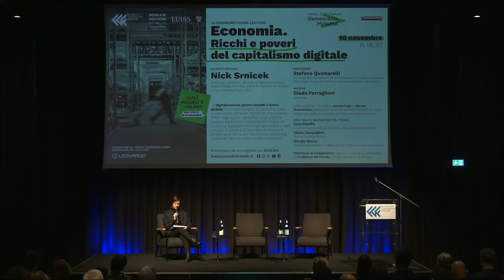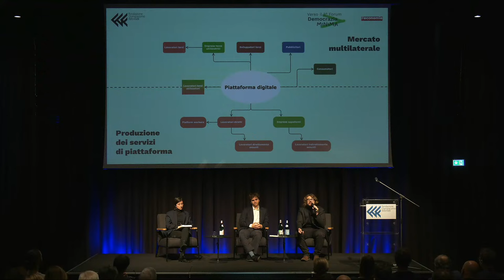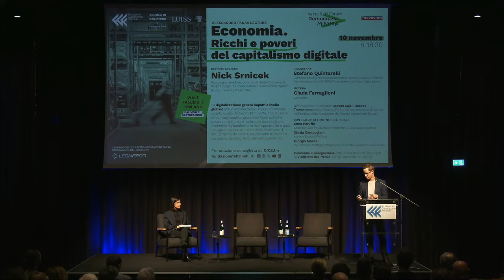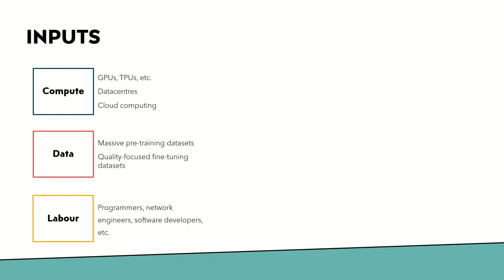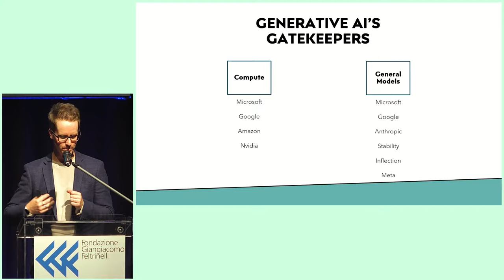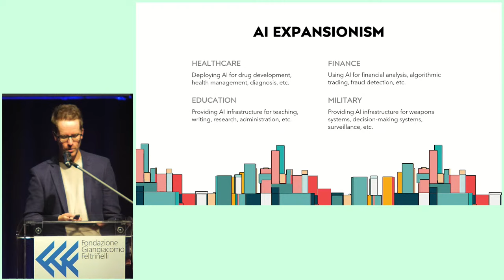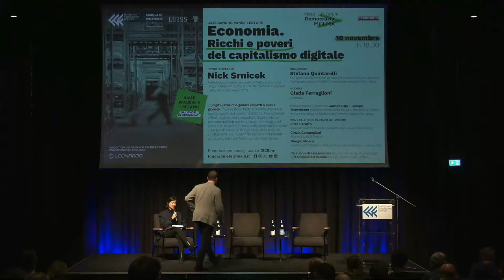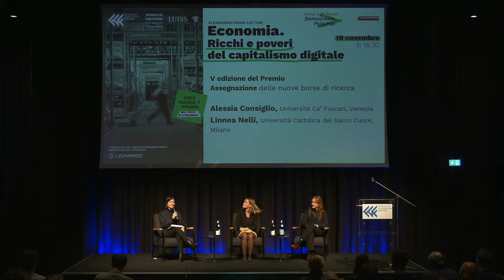Alessandro Pansa Lecture | Economia. Ricchi e poveri del capitalismo digitale.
In diretta da Fondazione G. Feltrinelli l’incontro “Economia. Ricchi e poveri del capitalismo digitale”, all’interno del ciclo Nella rete del capitalismo. Con gli interventi di Nick Srnicek e Stefano Quintarelli. Modera Giada Ferraglioni. Il ciclo si inserisce nell’ambito del Premio intitolato ad Alessandro Pansa. Nell’occasione si terrà la cerimonia di presentazione dei lavori degli attuali borsisti e la nomina dei nuovi ricercatori.